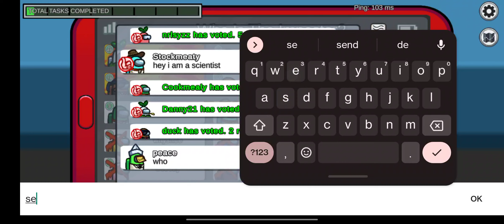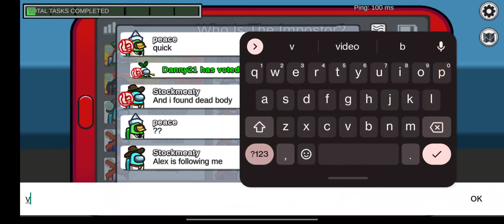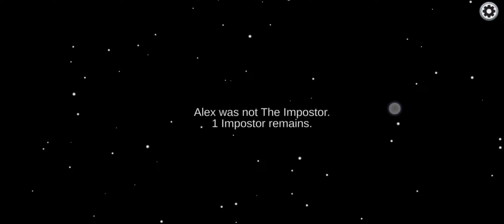among us gameplay no commentary 2022 | among us imposter gameplay no commentary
Originally created as a party game, we recommend playing with friends at a LAN party or online using voice chat. Enjoy cross-platform play between Android, iOS, Nintendo Switch, and PC. Coming soon to Xbox and PlayStation, which will also feature crossplay.

Customization: Pick your color, hat, skin, and pet.
4 different maps to play in: The Skeld, MIRA HQ, Polus, and the Airship.

Among Us costs less than most beverages in my country so as far as criticism goes, I have none. In terms of value for your money, this game is up there with the best, so if you have friends and or family that plays/wants to play, buy it and I guarantee you will have fun (maybe start a few family feuds, too).

Honestly, it's a great game. Super entertaining, great strategy, no ads. But the last few updates have made it worse. You have to have an account to play online and if you play local, no one can join it. It's really annoying.

I LOVE this game and I see they are working on the gameplay by adding things such as roles, etc. However, its so easy to disconnect; it's highly frustrating. (Only reason this is a 3 star review) Especially when you look for a good lobby for a long time and as soon as you start playing, you get booted. I also think they could make another dropdown menu(containing different game modes) where you find your game. A lot of people like to play hidenseek and shiftnseek and we would appreciate lobbies.

It's good overall and pretty excellent at some times. But there have seen some issues with the connection. I was playing one game of the Airship and it disconnected. I looked at my Wi-Fi connection and it said it was perfect. Also it keeps saying some error code but the number doesn't show. I don't know what is causing this, probably a background app but I think some of these issues with connection should be fixed for some angry players.

among us,
among us sound effect,
among us fortnite,
among us theme song,
among us sidemen,
among us academy,
among us asmr,
among us auto imposter mod ios,
among us among us among us meme,
among us at 3am,
among us aphmau,
among us animation zombie,
among us gameplay 2022,
among us gameplay no commentary,
among us gameplay impostor,
among us gameplay shapeshifter,
among us gameplay crewmate,
among us gameplay funny moments,
among us gameplay part 1,
among us gameplay commentary,
among us gameplay in hindi,
among us gameplay live,
among us gameplay mrbeast,
among us gameplay asmr,
among us gameplay airship,
among us gameplay android,
among us gameplay as impostor,
among us gameplay as crewmate,
among us gameplay all maps,
among us gameplay animation,
among us gameplay android 2022
dumb ways to die in among us,
dumb ways to die lyrics,
dumb ways to die 2,
dumb ways to die game,
dumb ways to die gameplay,
dumb ways to die nct,
dumb ways to die minecraft,
dumb ways to die reaction,
dumb ways to die among us,
dumb ways to die annoying orange,
dumb ways to die all deaths,
dumb ways to die advertising campaign,
dumb ways to die all levels,
dumb ways to die anime,
dumb ways to die agency life,
dumb ways to die among us lyrics,
dumb ways to die bts,
dumb ways to die but nobody dies,
dumb ways to die bfdi,
dumb ways to die by nct,